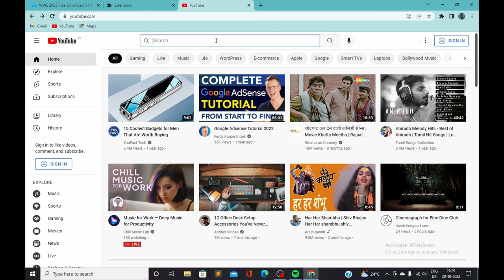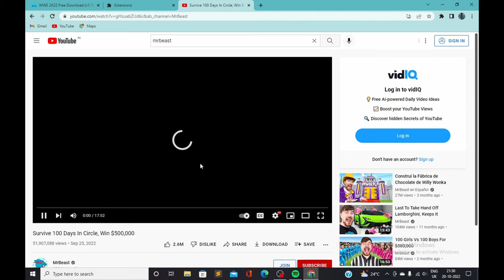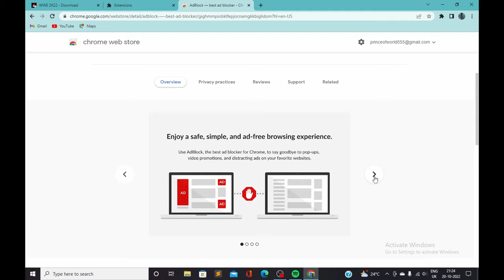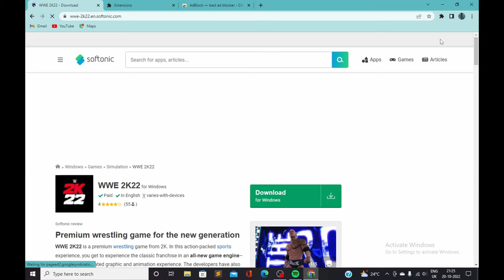How to stop Ads on YouTube and websites for FREE (2022) - YK Fearless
block your ads on youtube and chrome by simply following the steps as shown on the video carefully
Remove ads from YouTube and block ads on any websites for FREE

This song is now available with subtitles, lyrics, and descriptions in NINE other languages on the Official NEFFEX Nations Youtube Channel

YK Fearless - The Business Perfect - Solutions